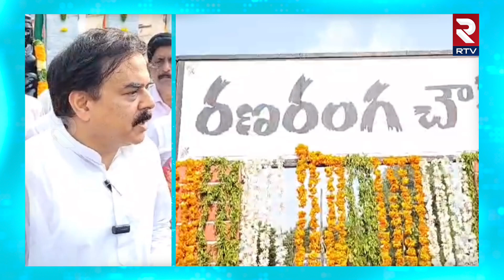అమరవీరులకు నివాళులర్పించిన మంత్రి..| Minister Nadendla Manohar Paid Tribute To Martyrs | RTV